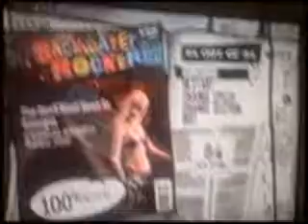Guitar Hero 3 Devil Went Down To Georgia Victory Solo K 100% FC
YAY! I WEEN!!

Sorry for not uploading a lot of GH vids, college.

Sub him cuz he supported on helping me getting this :D